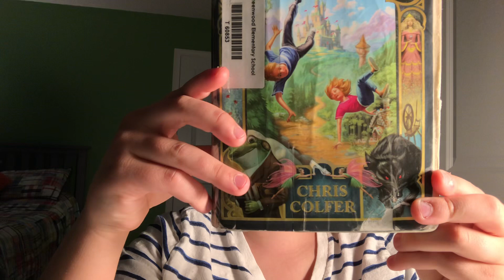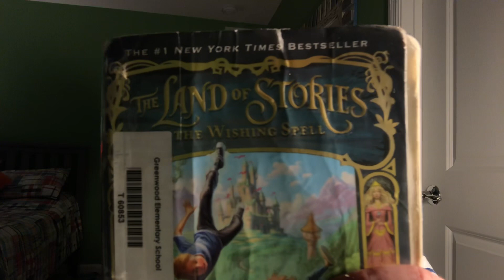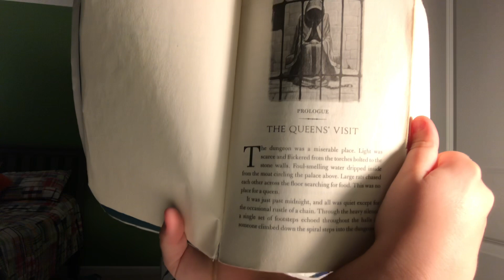Shout out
The end tho and starting